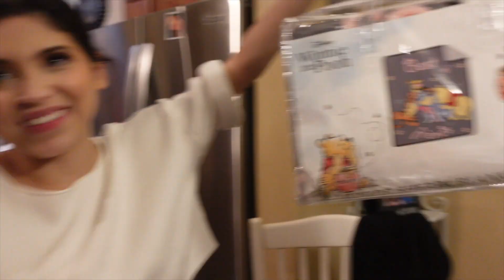LIZ AND DANNI CHRISTMAS VLOG 2021!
Try this pre workout OR ANY SUPP use code :DMENDOZA